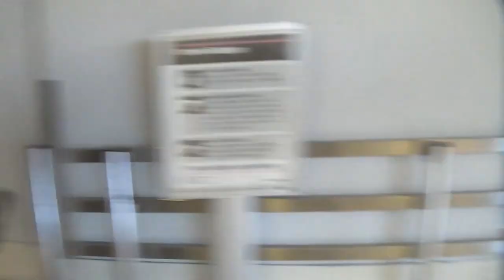Sia Acts Dramatic With Fiance Brooks Laich At LAX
Tuesday, September 1, 2015 - Notoriously shy Sia hides behind her scarf and fiance Brooks Laich's carryon bag as they catch a flight out of LAX.